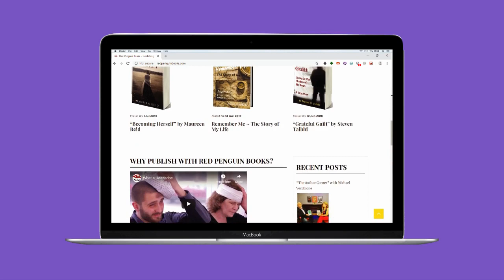GOOD TALK with Robin Eve & Donnie Vapor - Season 3, Episode 3 "Geralds and Blythe"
GOOD TALK with Robin Eve & Donnie Vapor - Season 3, Episode 3 "Geralds and Blythe". Saxaphonist Geoff Blythe from Dexy's Midnight Runners, TKO Horns, The Bureau, Black 47, Samsonite Gypsies, AND Bassist Sly Geralds from The Sly Geralds Band, and Director of Music for School Of Rock in Port Jefferson NY.